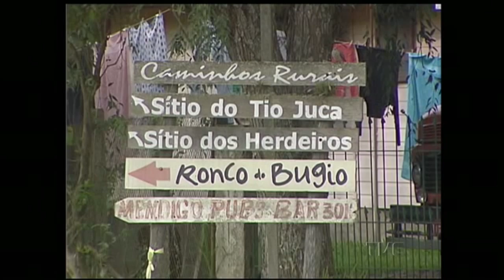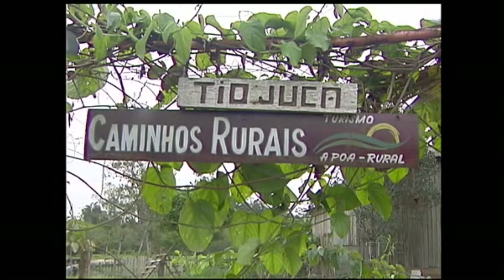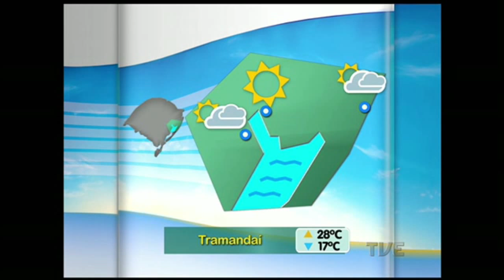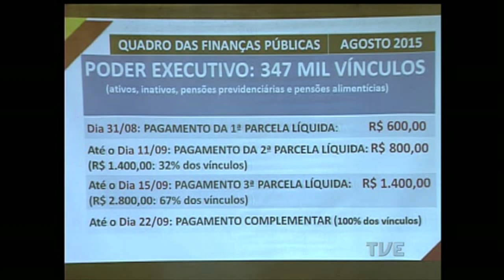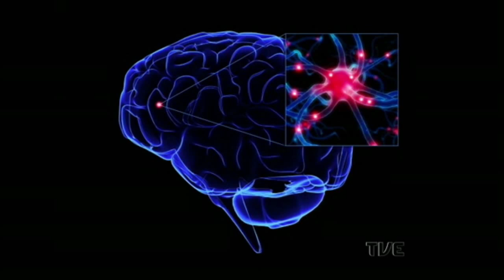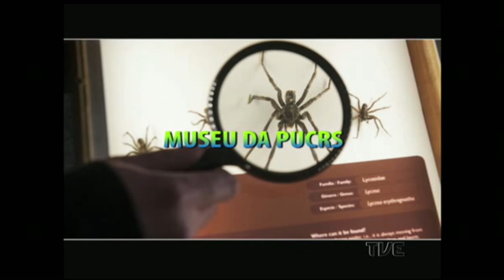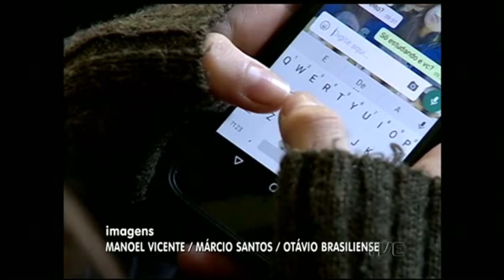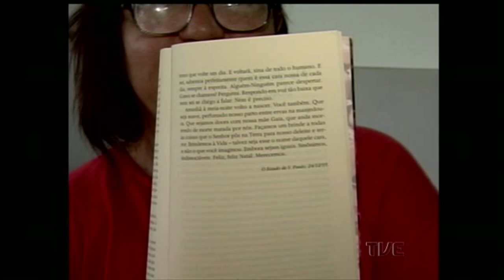Canal Aberto | TVE - 31/08/2015